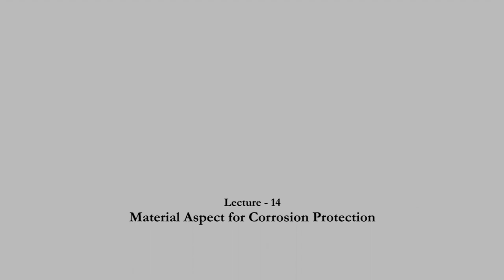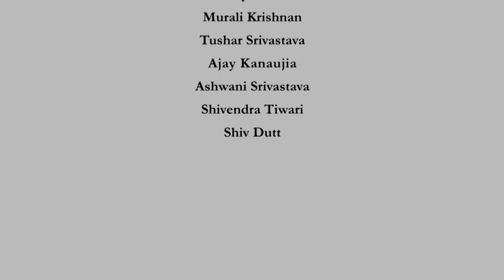Material aspect for Corrosion protection Contd